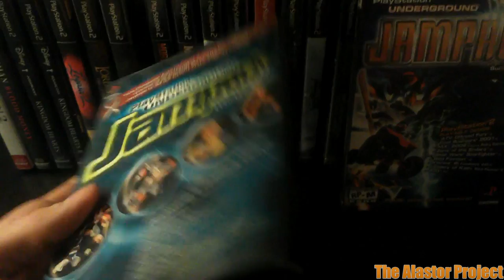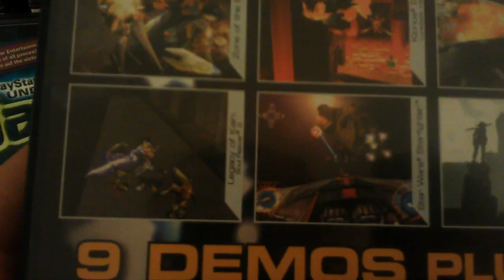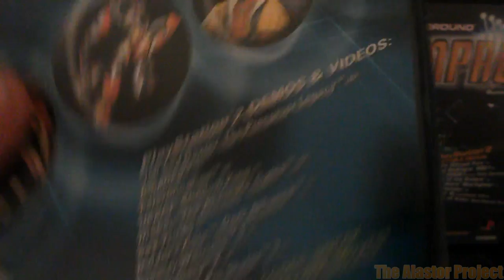Part-000-LP-Jampack Demos-Jampack Demos 2001 Winter & Summer